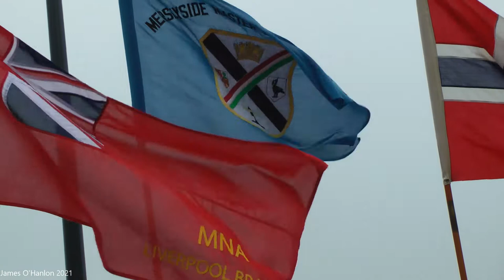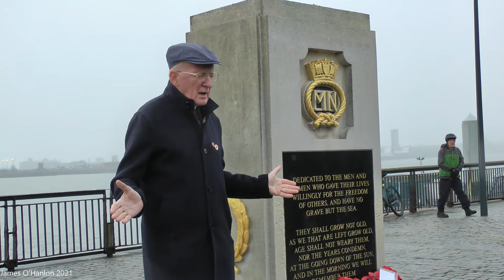Merchant Navy Armistice Day Service Liverpool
On Armistice Day 2021, members of the public and veterans from the Merchant Navy attended a short service led by Bishop Tom Williams.